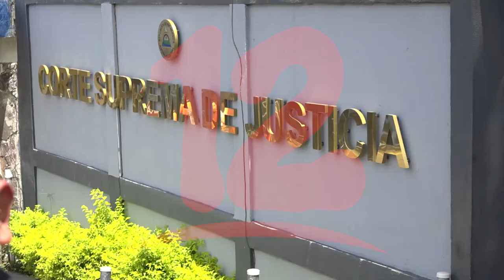Defensores del Pueblo han interpuesto 15 recursos de inconstitucionalidad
NosResistimosAlEmbargo Defensores del Pueblo han interpuesto varios recursos de inconstitucionalidad y de amparo ante la Corte Suprema con el fin de que se restablezca el estado de derecho, agrega José Antonio López miembro de esa organización.